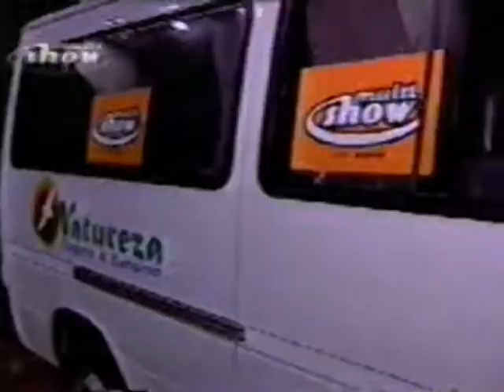Soulfly-Mulambo-Abril Pro Rock-15/4/2000 Multishow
Soulfly tocando a primeira vez ao vivo a música 'Mulambo" em homenagem ao grande Chico Science no histórico Abril Pro Rock de 2000 no Recife. Eu estava nesta roda ! rsrsrs..inesquecível !!! Cobertura do canal Multishow no noite de 15 de abril do mesmo ano.

A história do Soulfly confunde-se com a história de Max Cavalera, líder, vocalista e guitarrista da banda. Max foi líder da banda Sepultura, a banda brasileira com maior reconhecimento internacional, durante 15 anos, juntamente com seu irmão Igor Cavalera e os amigos Paulo e Andreas. O Sepultura conquistou fama e respeito internacional fazendo um metal da melhor qualidade.

Com o álbum "Roots", em 96, o Sepultura já demonstrava alguns traços de metal moderno, com guitarras mais graves, produção de Ross Robinson e participação de membros do Korn, DJ Lethal (Limp Bizkit) e Mike Patton(Faith No More e Mr. Bungle).

Em 96 mesmo começa a criação do Soulfly, após a saída turbulenta de Max do Sepultura. Max rapidamente começa a montar uma nova banda, apesar de estar passando pelo pior momento de sua vida, principalmente pela briga com seu irmão e amigos de banda e o assassinato de seu enteado Dana Wells.